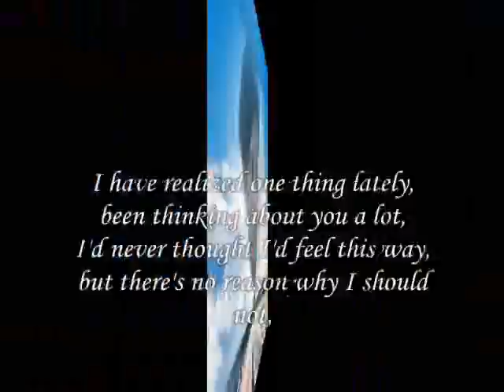been thinking about you My Dear ,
do.
do so
Money is an excellent servant, but the host
very bad.